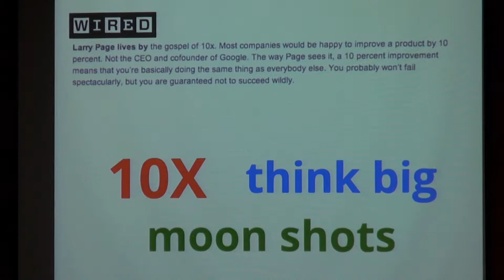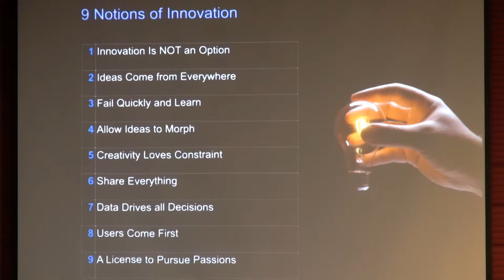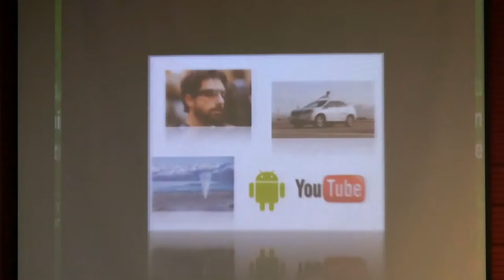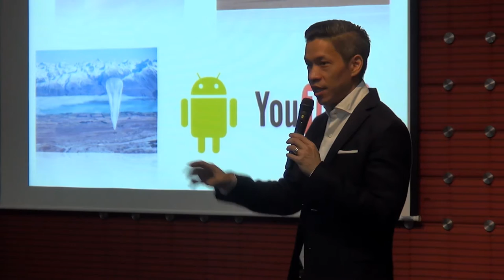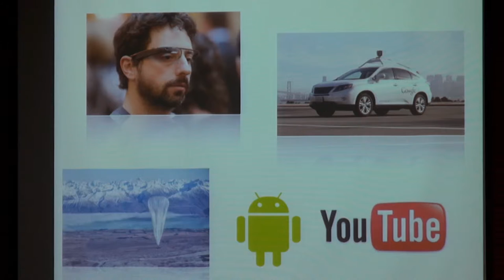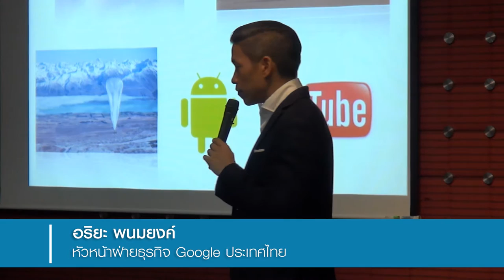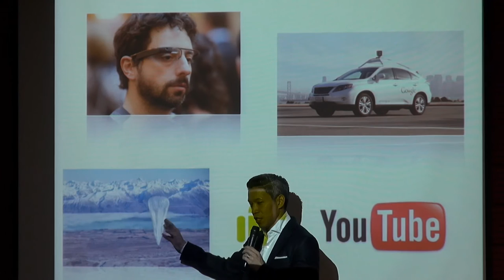CEO Talk ตอน "Google Thailand" (4/10)